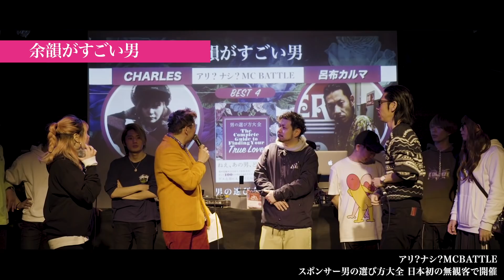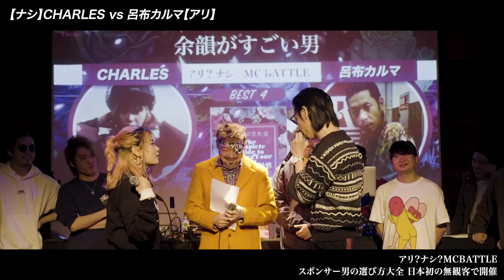呂布カルマ vs CHARLES/アリ？ナシ？MCBATTLE 男の選び方大全 発売記念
参加MC
DARTHREIDER

DJ
Marby

MCBATTLE
ミメイ/八文字/Amateras/呂布カルマ/NAIKA MC/言xTHEANSWER/ゆうま/CHARLES

『男の選び方大全』

アメブロ月間８０万ＰＶ突破
『男の気持ちも女の気持ちも解る』
と話題の人気恋愛セラピスト クノタチホが書きおろした新時代の男選び方の教科書
全国の書店で絶賛発売中！！

募集！
フェスでMCBATTLEしたい方
文化祭でMCBATTLEしたい方
企業でMCBATTLEしたい方
商品をMCBATTLEしたい方
戦極を是非呼んでください！
また、コンサルタントなども受付ております！
担当吉田